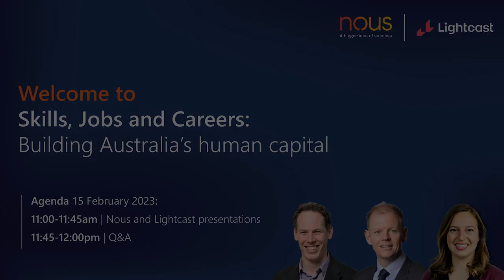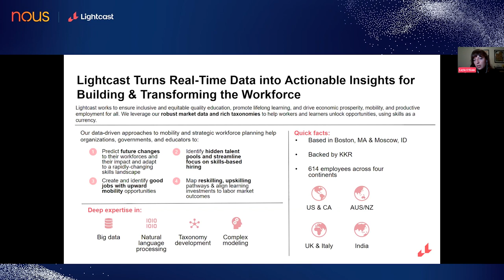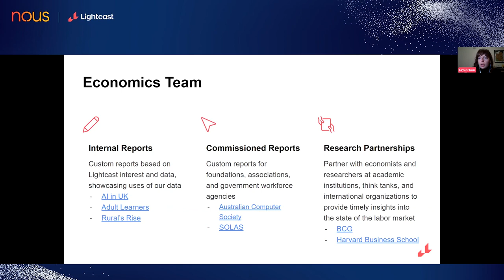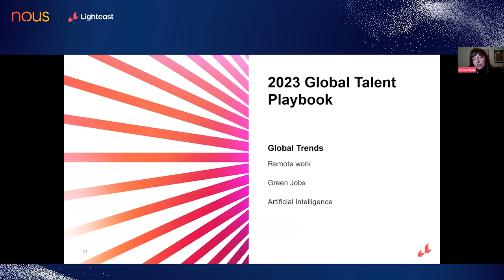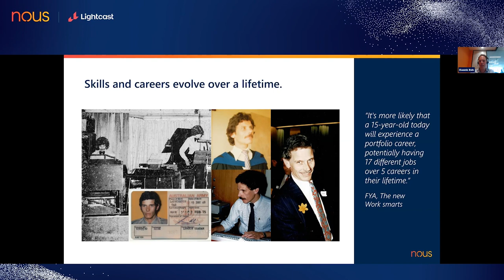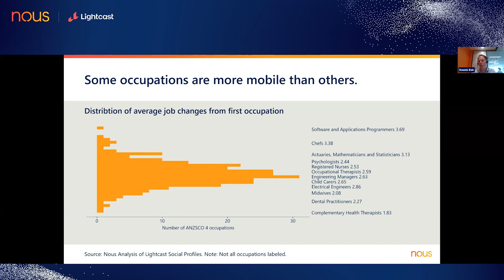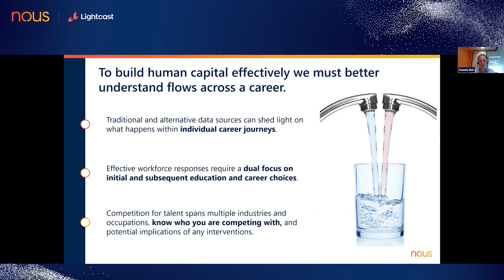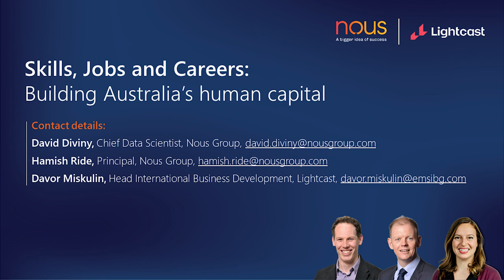WEBINAR: Skills, Jobs and Careers: Building Australia's human capital Hosted by Nous and Lightcast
Real-time labour market information is a game-changer that provides us with a new perspective on the dynamics of the labour market.

During the webinar, Layla O’Kane presented on how we can understand the rate of change within occupations and identified the four big trends. Hamish Ride provided an Australian perspective on how social profile data can complement official statistics and surveys to better understand mobility in the labour market.

Get in touch to discuss how Nous can support you today.